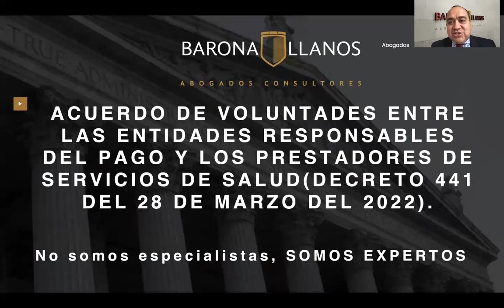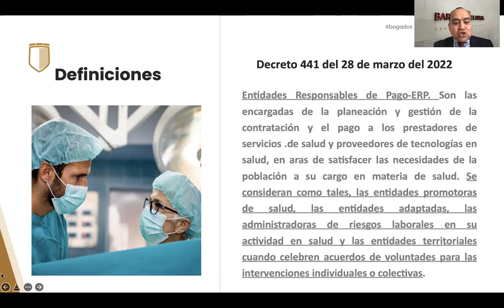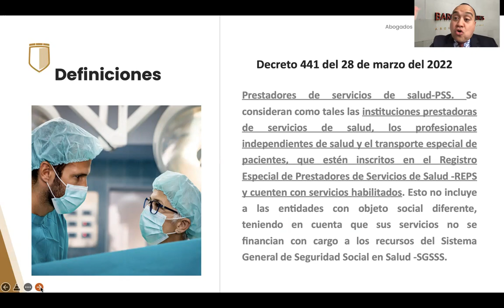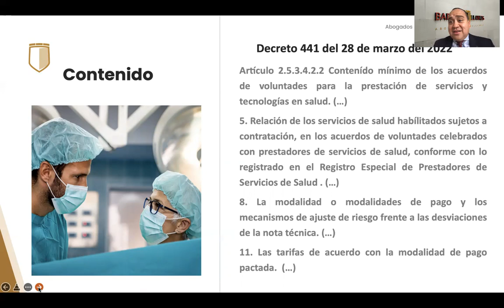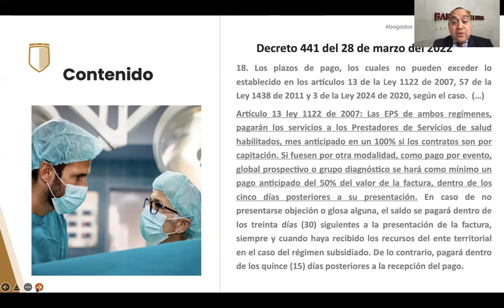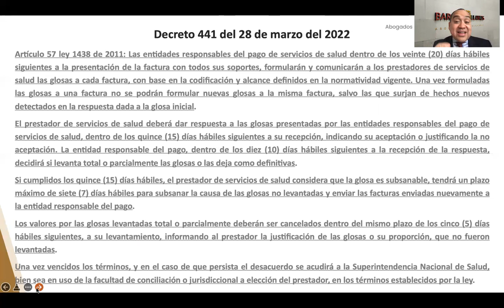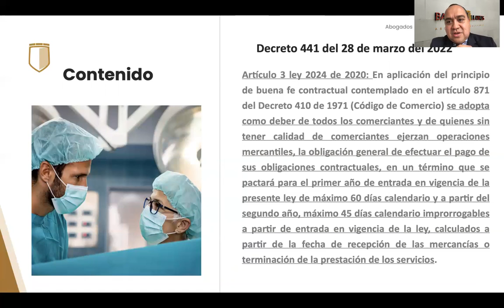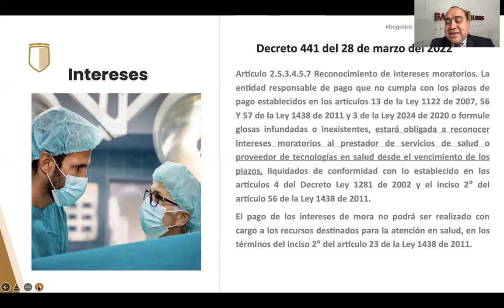Acuerdo de voluntades entre entidades responsables de pago y los prestadores servicios de salud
El Decreto 441 del 28 de marzo del 2022, regula lo siguiente:
Las disposiciones contenidas en este capítulo aplican a las entidades responsables de pago, los prestadores de servicios de salud y los proveedores de tecnologías en salud; así como a las entidades que administran u operan los regímenes Especial y de Excepción y al Fondo Nacional de Salud de las Personas Privadas de la Libertad, cuando celebren acuerdos de voluntades con los prestadores de servicios de salud o con proveedores de tecnologías en salud, a quienes les sea aplicable el presente Capítulo.